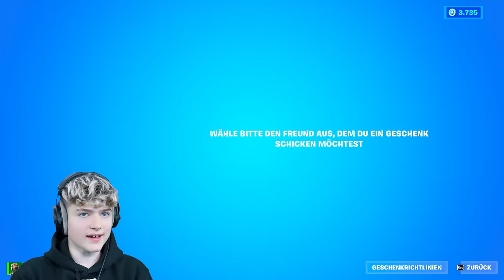1 KILL = 1 GRATIS SKIN für KLEINEN JUNGEN (extrem teuer) in Fortnite Chapter 4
Im heutigen Video habe ich nach langer Zeit wieder mit einem Kleinen Jungen Fortnite gespielt. Pro Kill hat er einen gratis Skin von mir bekommen.

1. Like das Video
2. Teile das Video
4. Aktiviere die Glocke
5. Trage mein Creator Code LumeXx ein!